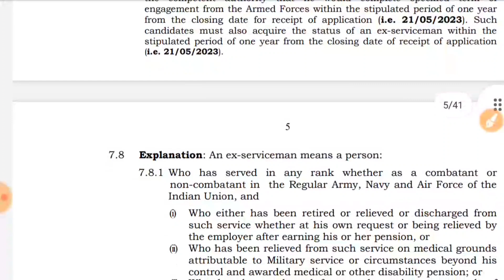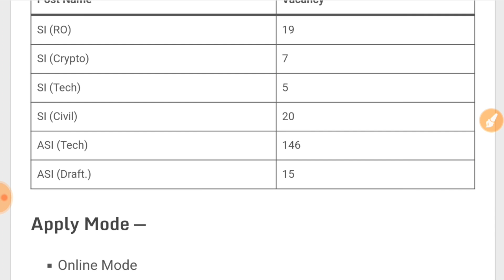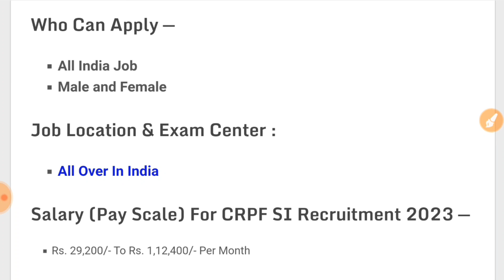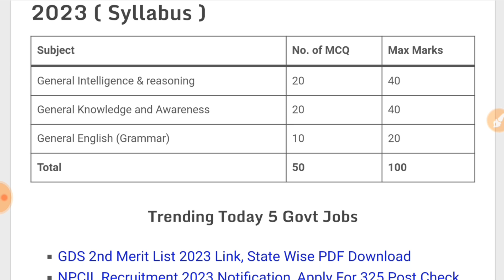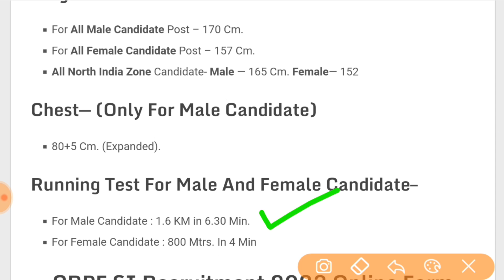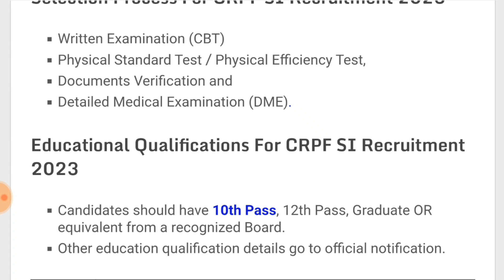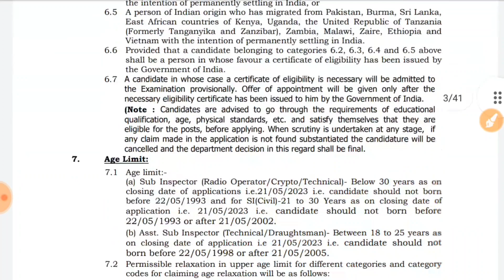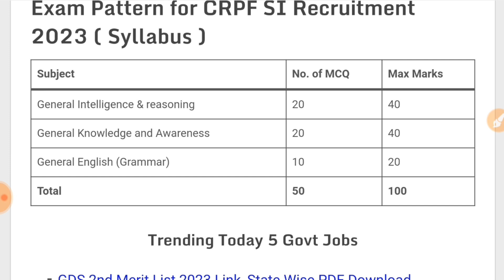CRPF SI Recruitment 2023 Apply Online | CRPF New Vacancy 2023 Notification | 212 Post | Full Details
Topics Covered :
crpf si recruitment 2023 notification
crpf si recruitment 2023 apply online
crpf new recruitment 2023 notification
crpf vacancy 2023 apply online
crpf vacancy 2023 last date
CRPF SI Recruitment 2023
CRPF Sub Inspector Recruitment 2023
CRPF SI Bharti 2023
CRPF SI Notification 2023
CRPF SI Eligibility Criteria
CRPF SI Salary and Benefits
CRPF SI Selection Process
CRPF SI Exam Date 2023
CRPF SI Physical Test Details
CRPF SI Preparation Tips
latest CRPF recruitment 2023 unique friends

About This Video : Namaskar doston! Aaj ke video mein hum baat karenge CRPF SI Recruitment 2023 ke baare mein. Is recruitment ke liye CRPF, yaani Central Reserve Police Force, ne notification jaari kiya hai aur iske liye applications accept kiye jaayenge. Agar aap ek desh bhakt hain aur apne desh ke liye kuch karna chahte hain, toh yeh aapke liye ek achha mauka ho sakta hai.

CRPF SI Recruitment 2023 mein aapko kuch eligibility criteria follow karna hoga jaise ki aapka age kam se kam 20 saal hona chahiye aur maximum age limit 25 saal honi chahiye. Aapko ek written exam dena hoga jismein aapko general knowledge, reasoning, math aur English ki jaankari honi chahiye. Agar aap written exam ko clear karte hain, toh aapko physical efficiency test bhi dena hoga jismein aapko running, long jump, high jump aur shot put jaise activities perform karne honge.

Is recruitment ke liye aapko online apply karna hoga aur iske liye aapko official website par visit karna hoga. Sabhi details aur information aapko website par mil jayegi aur aapko sahi tareeke se apply karna hoga. Is recruitment mein aapko ek Sub-Inspector ki post par naukri mil sakti hai aur yeh ek bahut hi respect aur dignity wali post hai.

Toh doston, yadi aap is recruitment ke liye eligible hain aur apne desh ki seva karna chahte hain, toh aapko iske liye apply karna chahiye. Is recruitment ki poori jaankari aapko official website par mil jayegi aur yadi aapko koi aur query hai toh aap hume comment section mein pooch sakte hain.